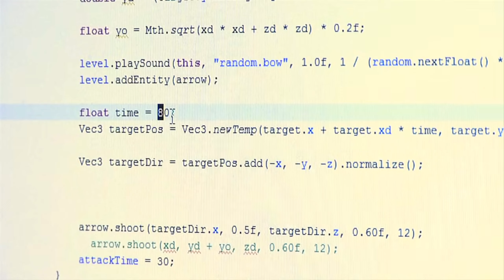GIOCO LA VERSIONE SEGRETA DI MINECRAFT ITA!!! (Minecraft 3D)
👽In questo video gioco a minecraft, ma non in una vanilla o in un nuovo mondo, gioco a minecraft in una sua versione SEGRETA, MINECRAFT 3D!👽
Musica
Se sei arrivato fino alla fine della descrizione significa che hai un plugin,perchè ti chiederai,beh lo scoprirai in futuro...